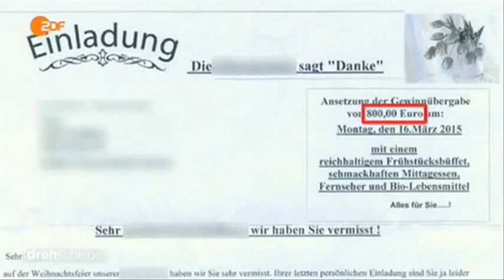10954 zlodii economics ZDF 150415 dde 436k p5v11